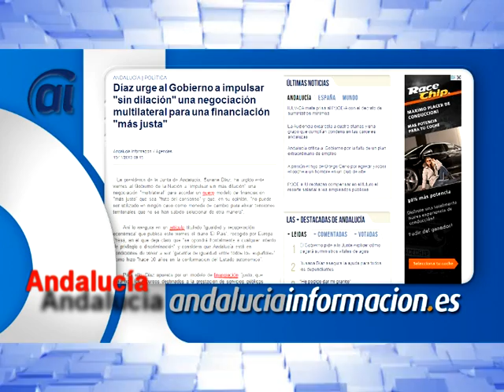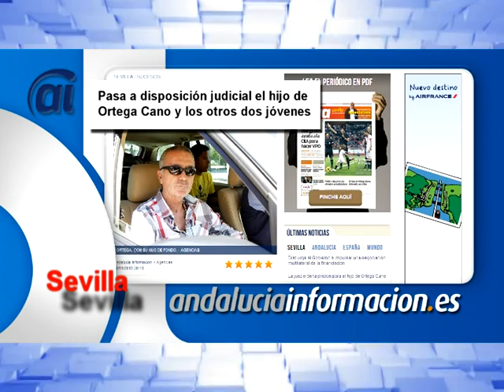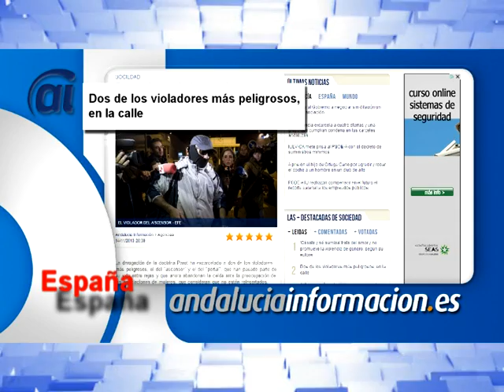Resumen digital del 15 de noviembre